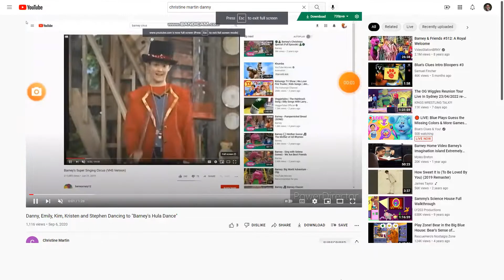Danny, Emily, Kim, Kristen and Stephen Dancing to 1812 Overture